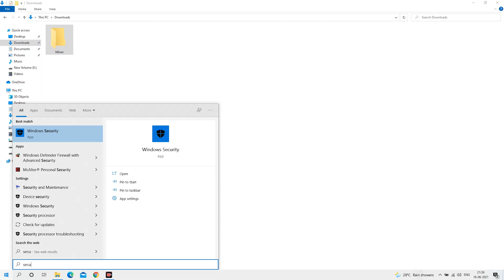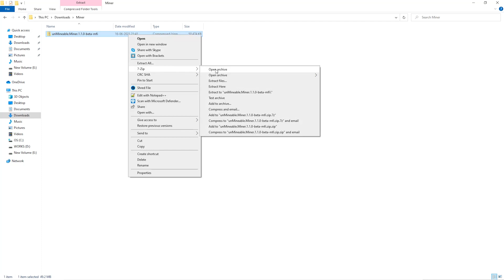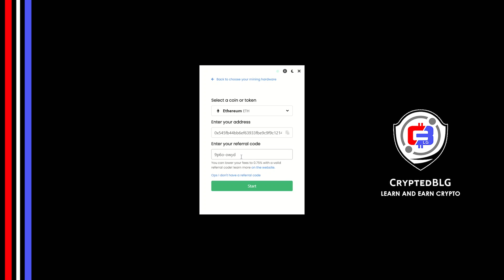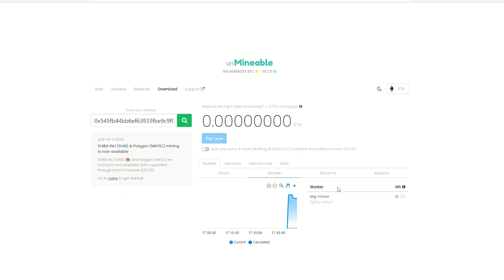Easily Mine Ethereum On Any Computer or Laptop | How To Mine Ethereum | ETH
In this video, we show you how to easily mine Ethereum on any computer or laptop (Windows) using the Mining software (which is free, minus the 1% fee of mining profits which can be reduced to 0.75% by using the referral code given below).
By following the steps, you can start ETH within 3 minutes.

BTC - 3Nr4qwBvsvpyEjQuVgn7JKZGyAGsARN6kg
ETH - 0x7e3666BEf51156CFEd74179a5131eb28a8742696
WINK - TWAg1NVuveWrXrh5GyDia8HGCNK56xS48y
MATIC - 0x545fb44bb6ef63933fbe9c9f9c1214db7b97a5d7
SHIBA -0x545fb44bb6ef63933fbe9c9f9c1214db7b97a5d7
ZEC - t1ctRUzNmdBABope5xKZYkGoPHTpxPdnGr5
BTT - TWAg1NVuveWrXrh5GyDia8HGCNK56xS48y
0x - 0x4ad7C57dAacadA07529C37D27Ce3C7e6c41D1B1A
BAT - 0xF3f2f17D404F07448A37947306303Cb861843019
DOGE - DHcQ5RRGSKR8AVHUqxQ8JQKtbjnyYb96DQ
LINK - 0x266af9142e2cd719CC0F2cBf601CB9cedC1829f4
ENJ - 0x545fb44bb6ef63933fbe9c9f9c1214db7b97a5d7

0:00 Intro
0:17 Create New Folder
0:25 Windows Security Settings
0:50 Download Miner
1:12 Extract Miner
1:21 Select Mining Hardware
1:41 Select Coin & Enter Your Wallet Address
1:57 Referral code
2:10 You're Mining Ethereum
2:15 Settings
2:21 Mining Intensity
2:26 Mining Algorithm
2:39 Other Settings
2:55 Web Dashboard
3:08 Outro

This video is not intended to entice, encourage anyone to do anything and the decision completely relies upon viewers to follow and do the same.